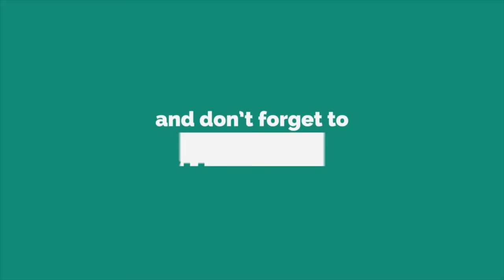Chote Chote Tor Scart Re Scart Re - New Nagpuri Song 2018 II Singer - MANOJ II KNH Music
SONG :  Chote Chote Tor Scart Re Scart Re
ALBUM : Nagpuri Dance Video
ARTIST : Bishnu and Angel Lakra
SINGER : Manoj
AUDIO PRODUCER : Dj Azam Sisai
LABEL : Nk Music Production
CHOREOGRAPHY : Paain Barla
EDITING : Paain Barla
CAMERAMAN /DIRECTOR: Mr.Kullu
PRODUCER : Sanjiv Lakra

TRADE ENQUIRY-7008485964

* ANTI-PIRACY WARNING *